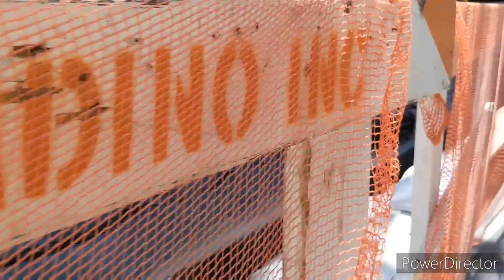E 58th Street, Manhattan, New York, NY